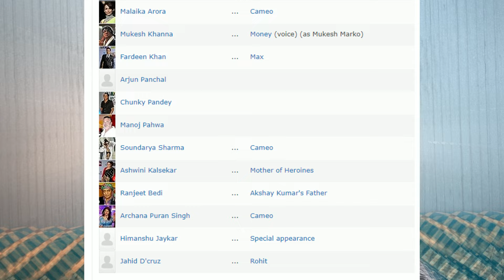300 CR Se 3000 CR Ki Movie Upcoming 2024 Movies | Shivam Gupta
Gear I Use
Mic Mobile
Tripod 1
Tripod 2
Wallpaper Green Screen
00:00 Introduction
00:26 Suryaputra Karna
00:58 Kanguva
01:25 Devara Part 1 & Part 2
02:03 Bade Miyan Chote Miyan
02:47 Indian 2
03:32 The Immortal Aswathama
03:50 Houseful 5
04:49 Singham 3
05:14 Shaktiman
05:44 Brahmastra Part 2 & Part 3
06:13 War 2
06:34 Tiger Vs Pathaan
07:06 Kalki 2898 AD
07:41 Ramayana
08:09 Rajamouli Jungle
08:34 Closing